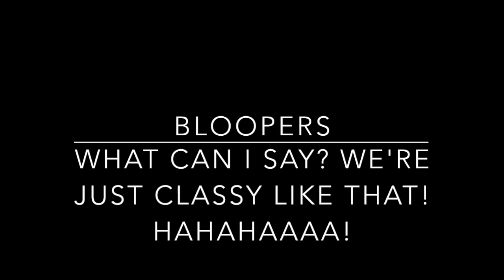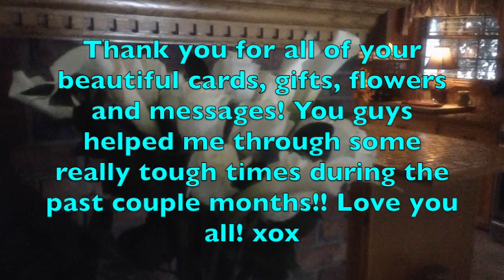Look what the cat dragged in!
Hi everyone! I have missed you all so much! I want to thank you all for your wonderful, encouraging words, messages, cards and thoughfulness during this difficult time since losing my husband. Your prayers and your friendships are precious to me. Our sisterhood is so strong and I feel like you're all my family. Thank you from the bottom of my heart for being there! I have a very special guest in this video and we have both waited a long time to finally meet in person. I had a blast with MaryEllen and Jim and I've got to tell you, they are good people! REALLY good people! MaryEllen is even more beautiful in person! Buh-lieve me! Check out her video on her so much for stopping by! I will be back making videos on a more regular basis now that I am getting my bearings. I couldn't have asked for a more dedicated bunch of subscribers and friends! Love you all! xox Colleen